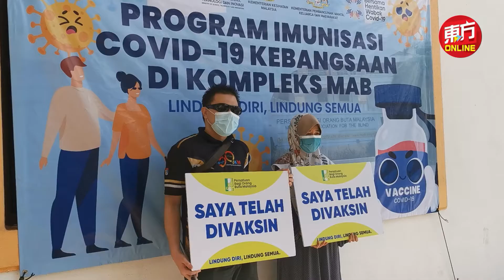料日均接种200名视障人士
妇女、家庭及社会发展部长拿督斯里丽娜哈伦指出，隆市的大马盲人协会将成为视障人士的疫苗接种中心，预计每天可为200名视障人士接种。

丽娜哈伦今早巡视位于吉隆坡十五碑的大马盲人协会（MAB）后指出，相信在大马盲人协会、科学、工艺和创新部、卫生部及社会福利局（JKM）的配合下，这项目会有辉煌的结果，也证明了残疾人士没有被全国免疫计划所遗漏。

她也说，该部将与当局商讨成立「流动小组」（mobile team ）前往残障人士护理中心，为残障人士接种新冠肺炎疫苗。大马盲人协会的疫苗接种中心，将有20名来自社会福利局的志工，在场协助执勤的医护人员，预料每天可为200人施打疫苗注射。（摄影：甘月仙）